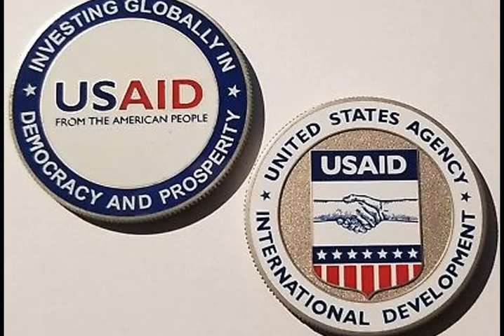Criminal Violence in Mexico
Works Cited
"Crime Violence and Prevention." USAID, 2 Sept. 2020, Accessed 11 Nov. 2020.
"Criminal Violence in Mexico." CFR, Council on Foreign Relations, Accessed 11 Nov. 2020.
Dunphy, Mark. "Scenes from Cartel Violence in Mexcio." LMTonline, 22 Aug. 2019, Accessed 11 Nov. 2020.
Grant, Will. "Mexico Crime: Could This Be the Bloodiest Year so Far?" BBC, Accessed 11 Nov. 2020.
Lopez, Andres. "Mexico Murder." Alazeera, 21 Jan. 2019, Accessed 12 Nov. 2020.
"Mexico Profile." Insight Crime, Accessed 11 Nov. 2020.
Mexico's Cartels Are Deadlier than Ever despite the Pandemic. Produced by VICE News, 2020. YouTube, Accessed 11 Nov. 2020.
"Mexico - the State and the Drug Cartels | Journal." Youtube, 19 Nov. 11/19/14, Accessed 11 Nov. 2020.
Philips, Tom. "Mexico Cartel." The Guardian, 8 Aug. 2019, Accessed 12 Nov. 2020.

Images from:
Crime Scene: